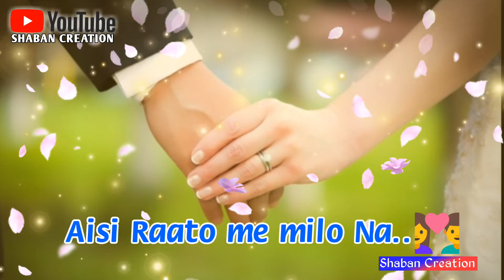ishq Sufyaana 💑💕New Love Romantic Song Whatsapp status 👫💝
♥️♥️♥️♥️♥️ New Love Romantic Whatsapp status ♥️♥️♥️♥️♥️
keep Supporting for Shaban creation
 keep Loving 🔹♥️
keep Sharing🔹♥️
Comment your favourite songs name and l'll make whatsApp Status Video for you 🔸🔹🔹
LoveYou Guys.
Some basic information about the status
New love what sapp status
what Sapp video status
 Best what Sapp status video,
 New what sapp status.
 Best Lover's Status,
Love copuple status,
Love status video